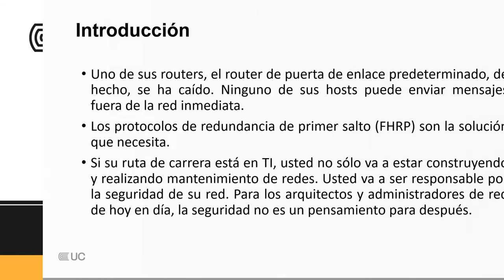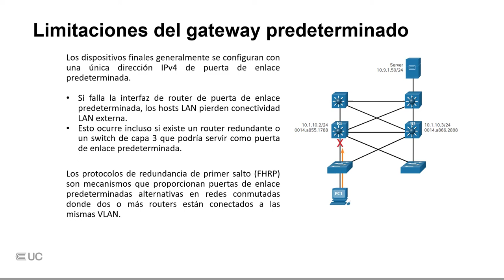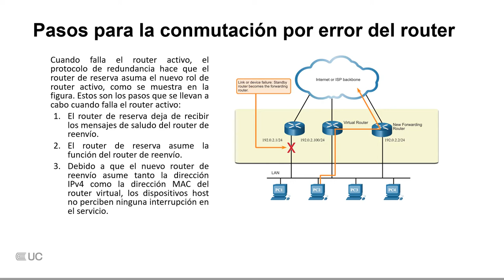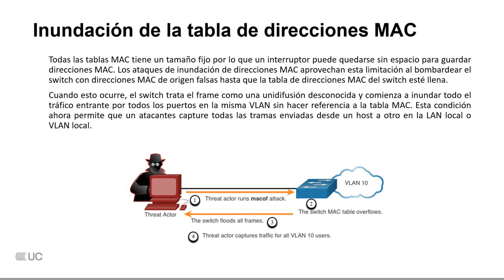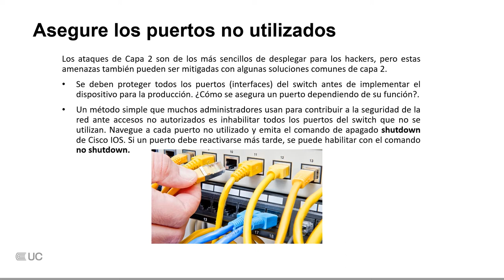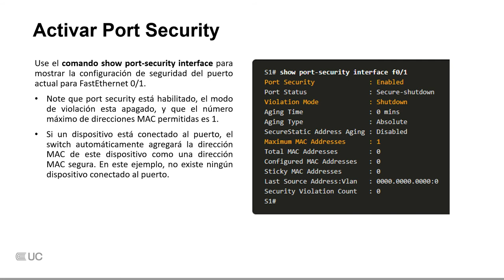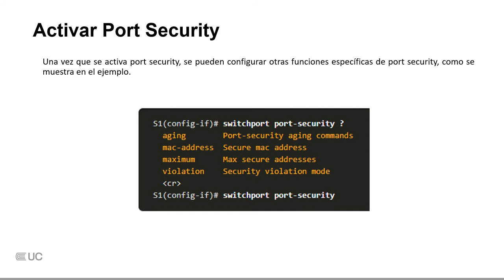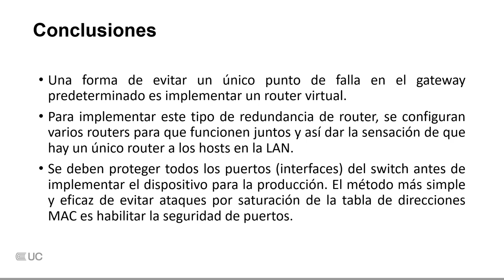FHRP y configuraciones de seguridad del switch